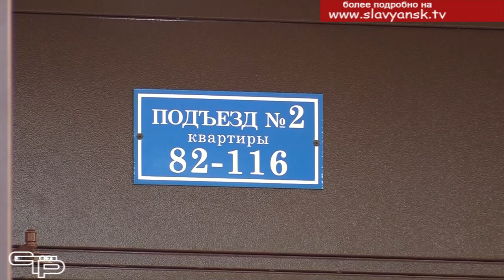Ключи от новой жизни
Существенная часть социальной политики Славянского района- это забота и поддержка ребят из числа сирот и детей, оставшихся без попечения родителей. Ежегодно благодаря краевой  программе «Дети Кубани» они получают собственное жилье. В администрации района состоялось торжественное вручение ключей новоселам